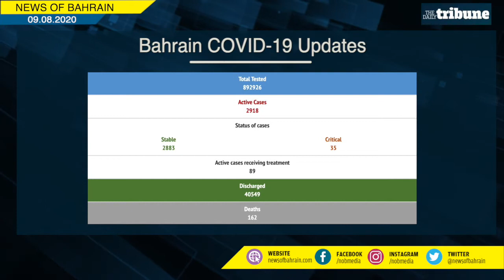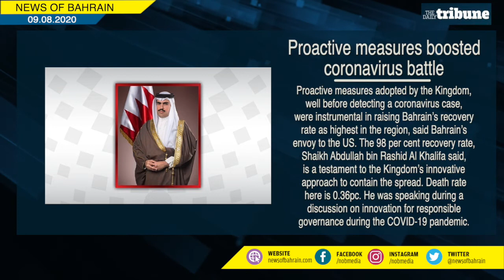NOB - News Bulletin - 09.08.2020